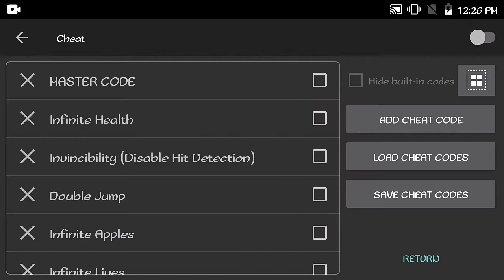Castle Of Illusion Starring Mickey Mouse - Sega Genesis - Cheat Codes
Castle Of Illusion Starring Mickey Mouse (USA, Europe) Version Sega Genesis.